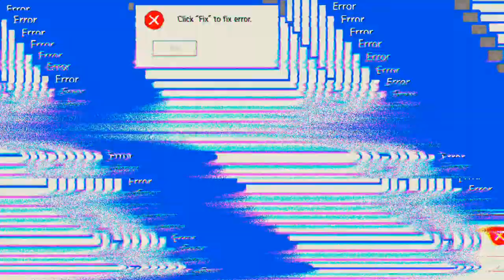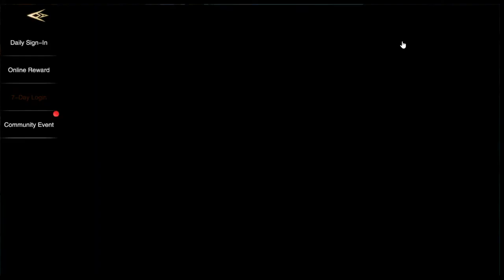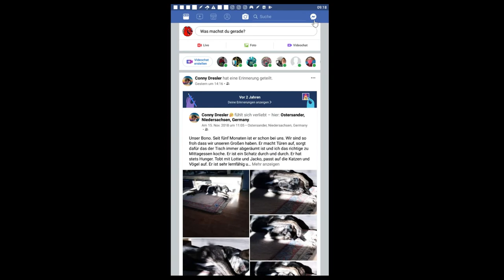Forsaken World #16.11 JndT (BlueStacks)